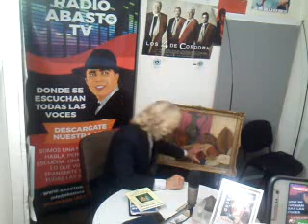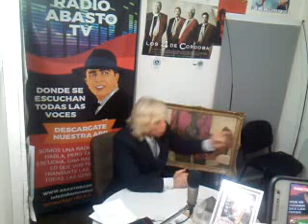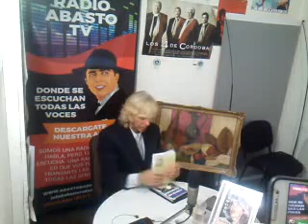UN ENCUENTRO CON ROYWORD 09 11 18